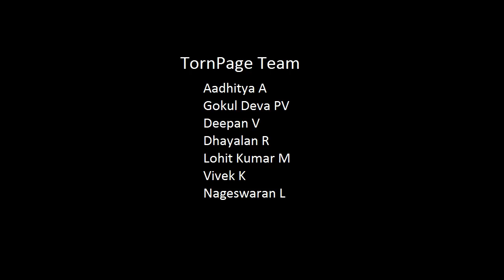Ubuntu Pros and Cons (Basic)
A small comparison of Windows and Ubuntu and some basic advantages of using Ubuntu over Windows.
I may be wrong. If possible, please correct me.
And most importantly comment what do you feel about the video and Kindly suggest some ways to improve the quality.